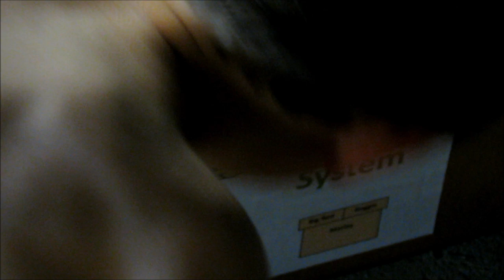Turtle Room Movie